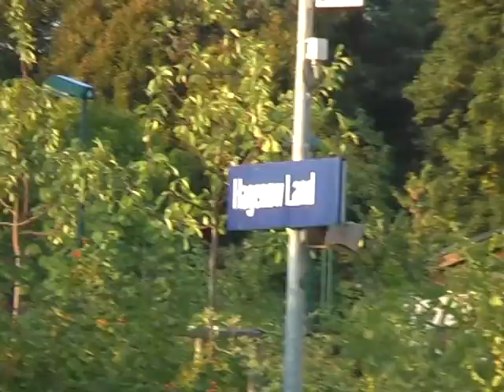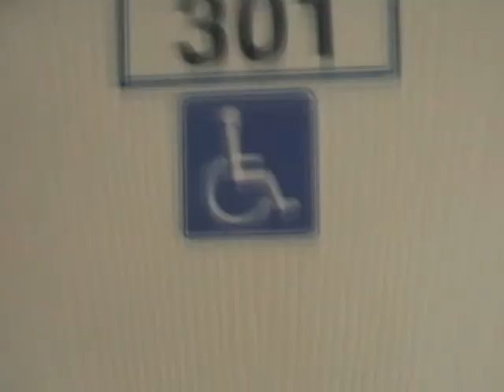песня Політика Собаки в Космосе / Sobaki v Kosmose.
Видео-нарезка путешествий группы, Собаки в Космосе  / Sobaki v Kosmose. На видео Александр Болдырев, Андрей Пивоваров, Сергей Кулаенко, Виталий Бронишевский, Виктор Кондратов, Иван Пирожок.